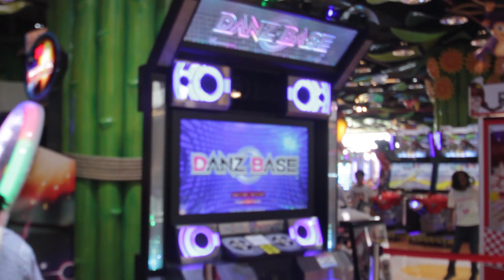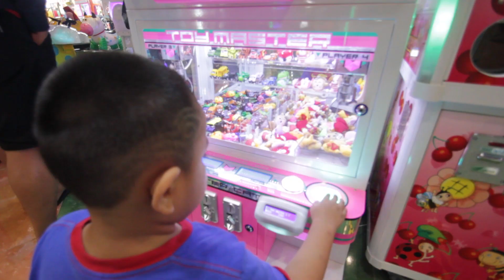Serunya Jalan Ke Aeon Mall Cakung Naik Gondola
Tama, Naresh & Dasha Naik Gondola di Aeon Mall Cakung. Seru...